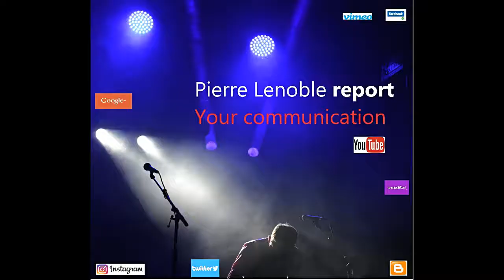BEATBOX on the WATER SCOUILLA. Pierre Lenoble report .Row.Nignt Show.Soissons.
Do not mix up smoke on the water Deep Purple and Beatbox on the water.